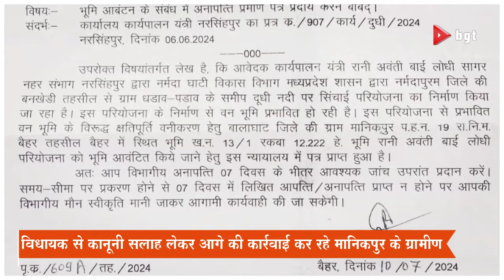पेसा कानून का उल्लंघन : इस गांव के आदिवासियों ने सरकार के आदेश के विरुद्ध पारित किया प्रस्ताव...!